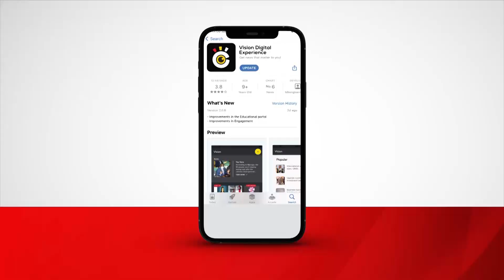King Oyo marks 28th Coronation Anniversary